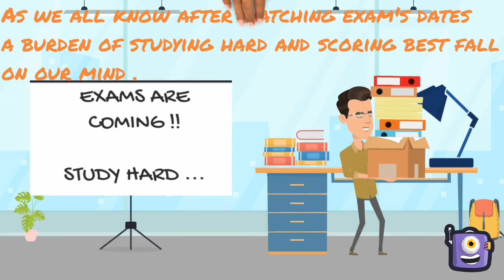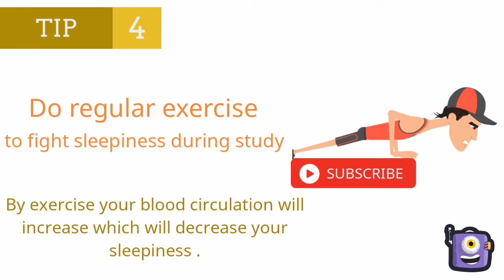Tips for exams - how to prepare for exams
Please watch this video till end if you are under pressure.

Watch this video if you are preparing for exams

international space olympiad
national space olympiad